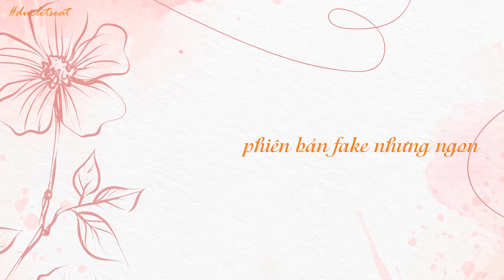Công Thức Bánh Mousse Làm Siêu Đơn Giản Hơi Bị Ngon // Nấu Ăn Tại Gia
Công thức này mình học hỏi trên mạng và có thêm bớt một số thứ để nó phù hợp với cũng như có những lưu ý để các bạn thực hiện thành công món này.
Hương vị chua chua ngọt ngọt khá là hấp dẫn và các bạn sẽ cảm nhận như ăn bánh mousse thật vậy. Các bước thực hiện công thức vô cùng đơn giản.